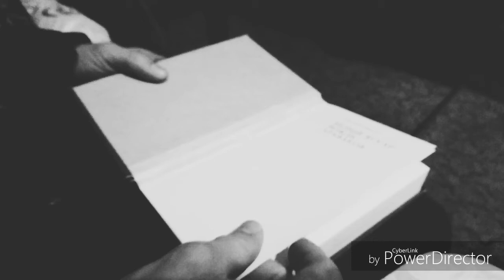Good evening after book.HD android video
Мое первое видео отснятое на андроид,  с помощью meizu m5. и отредактировано в pover director на телефоне.